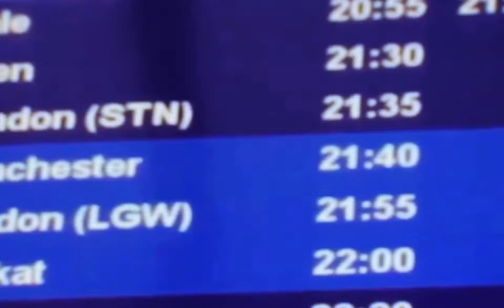Next to You (Music Video)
This song is about trying to get next to your loved ones. Key lyrics are “Even if I go far away, even if I am right here to stay, You can count on main thing, that I will always remain”

Music from Truvelont
Album : Old Bodies Formed in Eternity Past